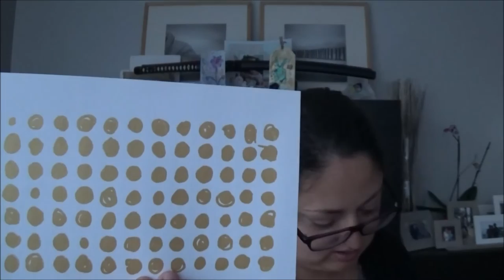Haul # 6 Box Ithylia numero 2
Bonjour, je vous retrouve pour vous présenter la box teknics Ithylia numéro 2.